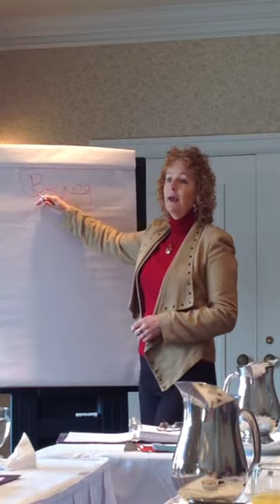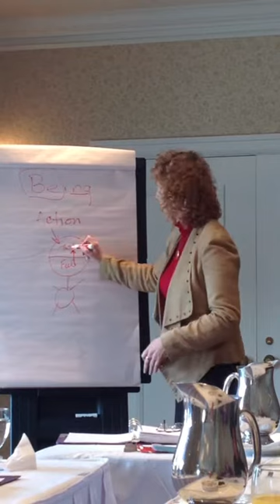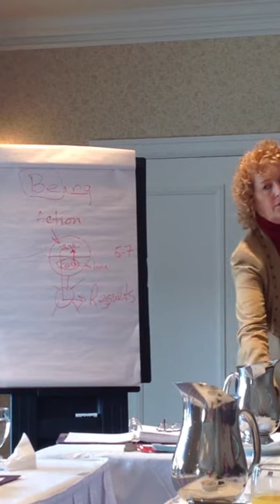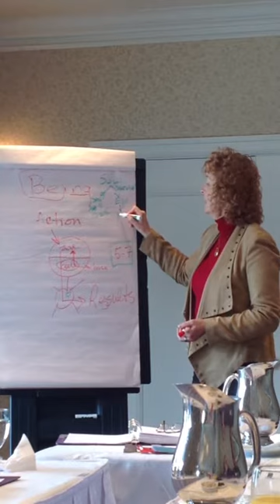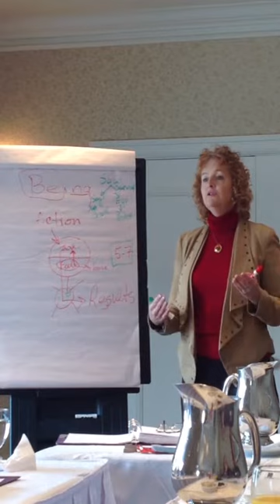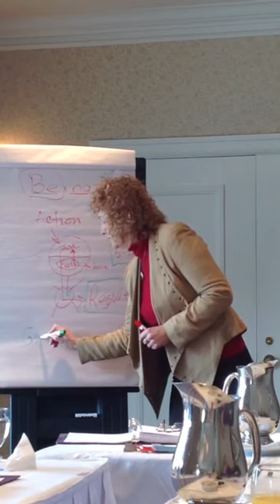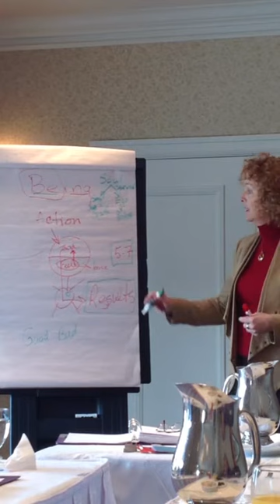Professional Business Coaching: BE-ing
So this is what Strategy #7 is all about, is who we're being. & that brings us right back down to something that happened between the ages of 5 & 7 and then everything that's got hooked up on that barb ever since. And we are being that wounded child today, but we don't recognize it; we don't know it. & that's why, yes, you have to do the work, but you can't do it alone. This is why we have to be working with somebody, so that we can see what that is. Because even if we see what the incident was, we're not necessarily seeing how it's playing out in today.
This is coaching in a nutshell. It's all about who the person is being. Yes, we have to take the action, as I talked about over there. We have to take the action, and on every decision that I talk about, you get the idea -- we have this person, we get the idea, it comes in, we think about it in our conscious mind; then we feel about it in our subconscious mind, & that feeling will always, always feed this thought and change it. So we'll always feed the thought into "Yeah, I love that idea. Okay, let's go with it!" & then from the thinking comes the action, & these give us the results. This gives us the results, right?
But it's all about this feeling. If this feeling is "Oh, I don't know, just a minute, hang on," when we don't even understand what this feeling is based on -- so the base of this feeling, it's coming up from when we were children, when we were programmed from pre-birth, & especially through all of that programming we had in the beginning years & in between the ages of 5-7, when we start making decisions on our own, & we have that incident that happens that to anybody else right within one foot, in close proximity, it's nothing at all, but to us, we have this emotional impact from whatever this incident is that's typically between the ages of 5-7, and then we enter into this agreement with ourselves. We actually split, but I think we've been split long before that.
So down here in our heart, or soul, there's this being that's born,& it's taking all these actions, but there's something more than just those actions happening out of that newborn baby. It's a beating heart  &the way it snuggles up to you & all that stuff. So there's a soul, if you will, and then especially when we have this, this soul breaks into the soul which is our survival. It's up here; soul is our survival, let's say. But it breaks into this soul that's here to have this experience that we came to have, live the life we came to live, to grow.
Then we have this ego, & this ego is for our survival as well,& it's also for growth, but this is the thing that's there to protect us, if you will. So it's our ego that has us follow through/not follow through, get excited about something or get scared about something. Unfortunately, most of our foundation is full of fear. "Be careful." "Don't do what somebody else did, because you know what happened to them." "Don't pay more money than what you have in your mind that you need to pay. Because you know, money doesn't grow on trees. You know that, right?" Well, no. It's energy. Energy doesn't grow on trees. But people see it as pieces of paper, growing on trees like leaves. It doesn't do that. No, it's just energy.
It's really so simple. You serve people, you're giving your energy to them,& then they give you energy back. Today it just happens to be in the form of money. Currency way back in the day was "You do this service for me, I'll do this service for you." Or "You do this service for me" -- like doctors, right? Doctors would get a pie or a pig or a chicken or whatever,& then they couldn't handle all these -- they weren't farmers. They were doctors. So then they brought in an easier currency than pigs,chickens & stuff. That's all money is. It's an exchange of energy.
So it's all about who we are being. If we're being conservative -- God bless us as Canadians, because we are very conservative. Some people are more conservative than others,& then those ones who take risks -- oh, don't we like to talk about them around the dining room table at Thanksgiving and Christmas, because they got egg on their face. Again, it just comes down to the results. There's no good, there's no bad. That's just the way you see it. There's simply results.
When we label them as good or bad, now we're telling ourselves, we're telling the subconscious mind, this feeling mind -- because we have a certain feeling about good, right? It's an uplifting feeling. "Yeah, I'll do that one again. Yeah, I feel good about that. Oh, that's bad. No, I'm not going to do that one again. I don't feel good about that." Well, it's neither good nor bad. Is this a result that you want again? Same as the decision. Is this something you want? Then you get the result. "Hmm, is this a result I want again?

"Professional Business Coaching" "Professional Coaching"
"business coaching" "Coaching (profession)"